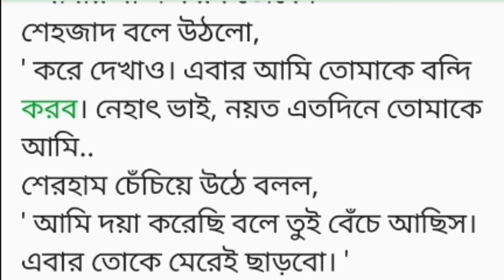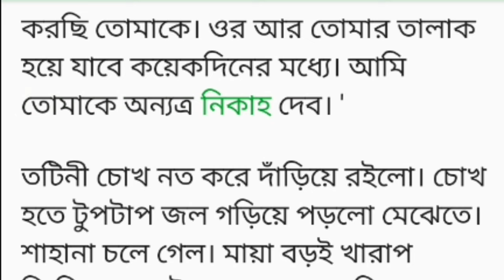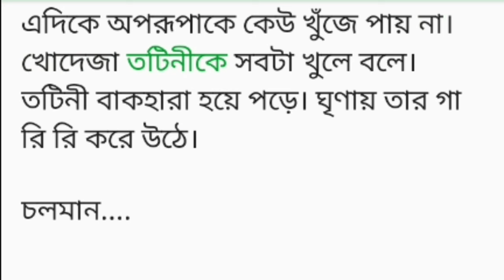প্রিয় বেগম- পর্ব-(১৩) Bangla motivational short story/ Lessonable story/ Heart touching story